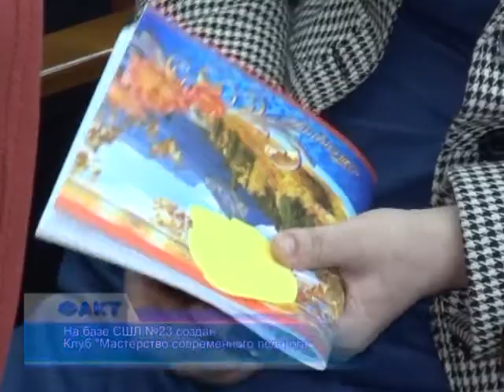Учителя вышли в Сеть для обмена опытом